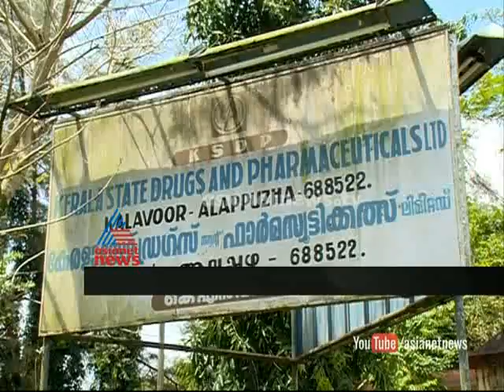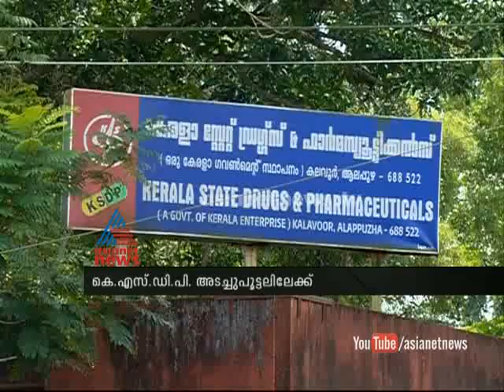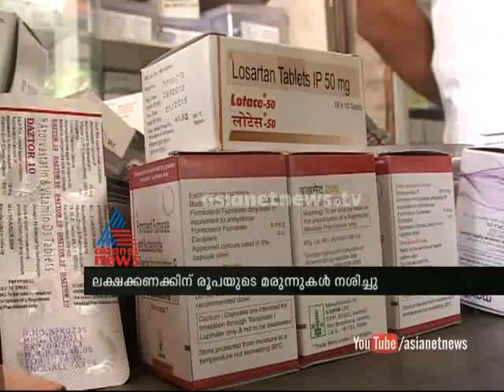Kerala State Drug and Pharmaceuticals Ltd in Alappuzha shuts down on ignorance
കേരള ഡ്രഗ്സ് ആന്‍റ് ഫാര്‍മസ്യൂട്ടിക്കല്‍സ് അടച്ചൂപൂട്ടലിലേക്ക്